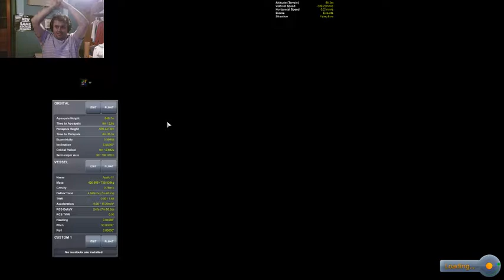Apollo 11! 50th Anniversary (1/4) -- Kerbal Space Program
In celebration of the 50th Anniversary, I decided to recreate the Apollo 11 Moon Landing